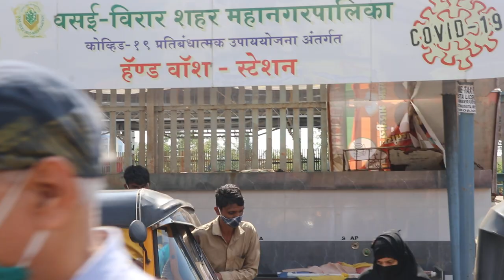Vasai Virar Mahanagar Palika Stock Footage | Copyright Free Video | First Footage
Related Search : vasai virar mahanagar palika, stock footage,  copyright free video, download free stock footage, copyright free stock video, copyright free video for youtube, copyright free video kahan se download karen.